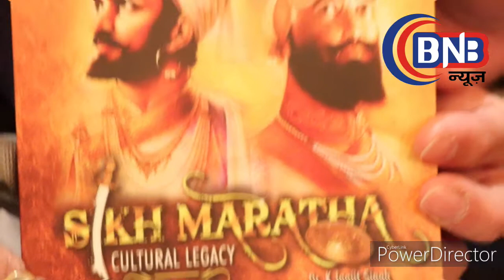Sikh Maratha Cultural Legacy Book || Book Launch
Punjab and Maharashtra share a revered legacy for centuries in the form of Guru Granth Sahib carrying the hymns by Saint Namdeo from Maharashtra. The Times of India Group has come out with positively poignant monographs on cultural relationships within States of India. Keeping with the commitment, Times Group is to unveil a treatise on cultural legacy between Punjab and Maharashtra through a book SIKH MARATHA CULTURAL LEGACY authored by Dr. K. Jagjit Singh.